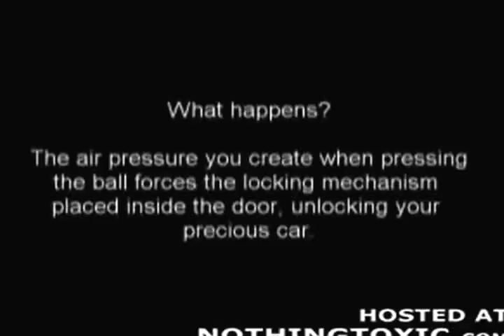Open your car with a tennis ball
This is a rough cut down version used in a school project...